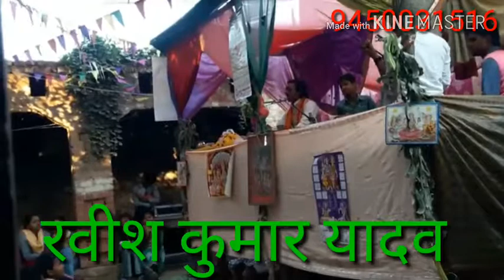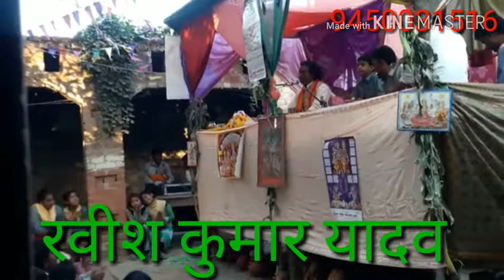Ravish sastri भागवत भजन